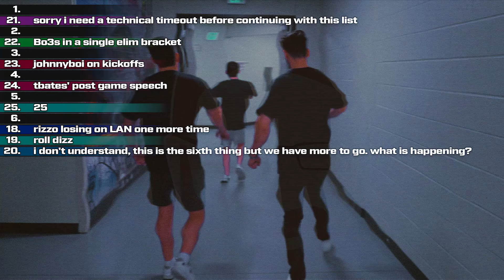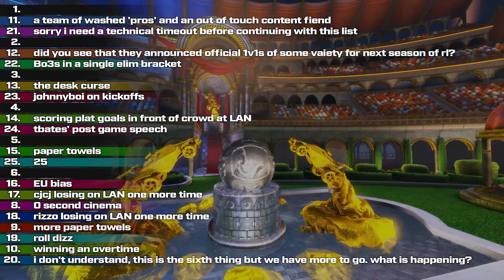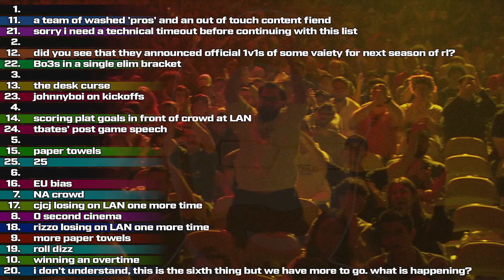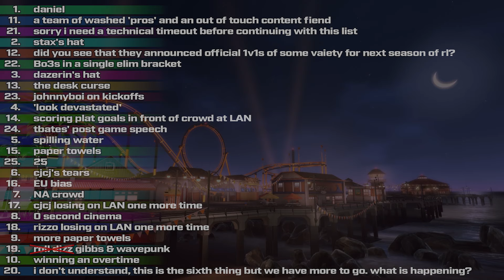Top 6 Players from The Great Yap-off!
sorry.